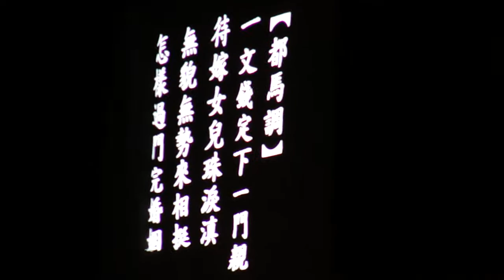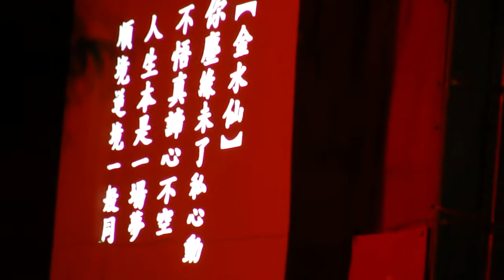99.08.17. 武童歌劇團 桂花夢 (都馬調 金水仙)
蔣幸均